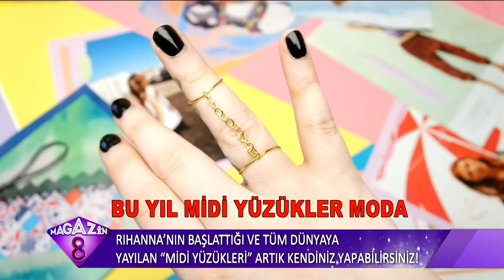Rihanna'nın Başlattığı ve Tüm Dünyaya Yayılan 'Midi Yüzükleri' Artık Kendiniz Yapabilirsiniz